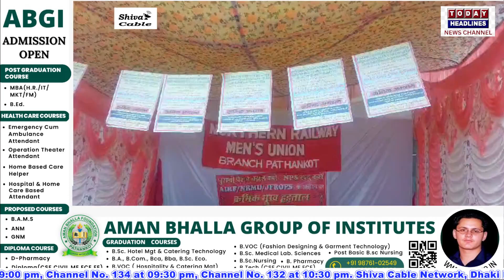पुरानी पेंशन योजना, देश में चार दिनों के लिए भूख हड़ताल